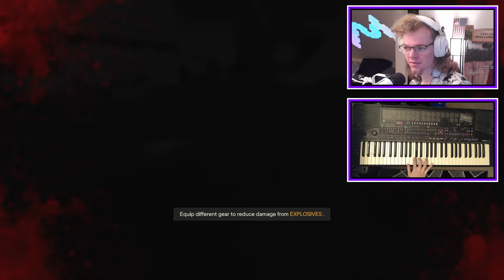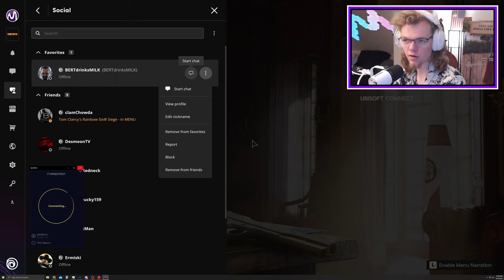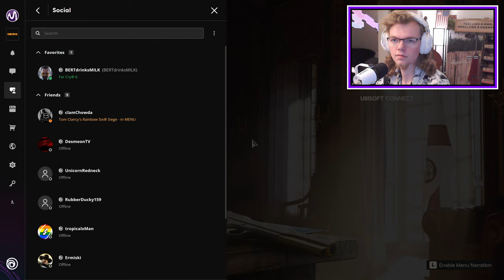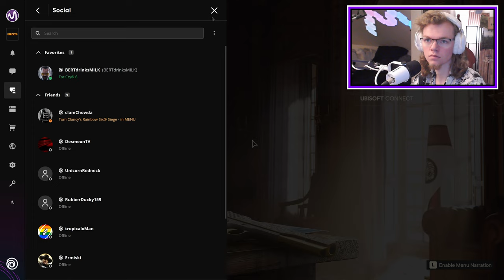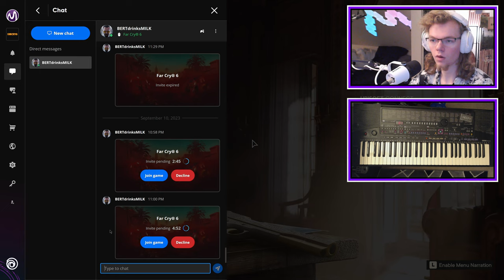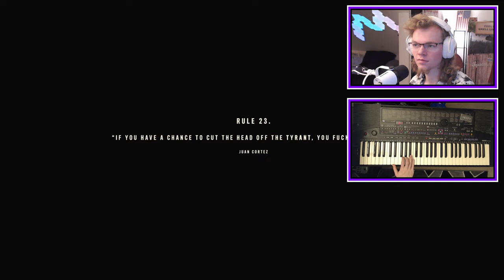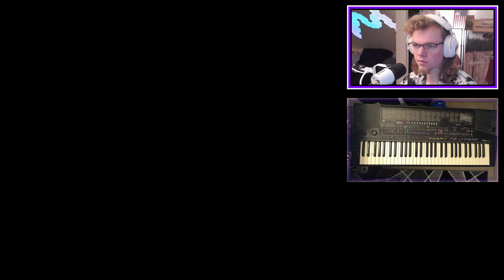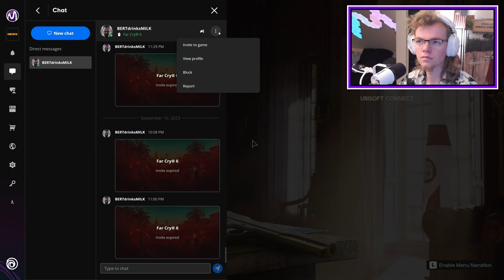Whatever you do, DON'T let this man get a gun - Far Cry 6 EP 16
My stuck friend also has a channel: @BertDrinksMilk